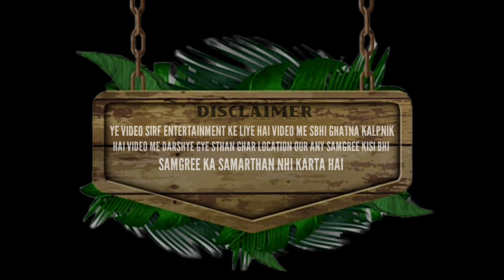MELA || मेला || COMEDY VIDEO || NAVEEN ZONE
MELA || मेला || CPMEDY VIDEO || NAVEEN ZONE

VIDEO ME DIKHAYE GYE GHATNA SBHI KALPNIK HAI VIDEO SIRF ENTERTAINMENT PORPES KE LIYE BNAYA GYA HAI CHENNAL KISI BHI SAMGREE .STHAN. LOCTION.PRODUC
KA SMRTHAN NHI KARTA HAI CHOPYWRITE DHARKO SE NIWEDAN HAI KI AGER APKI KOI SAMGRI MERE VIDEO ME DIKHAYE DE TO PLEASE CHOPYWRITE NA DE MERA UDDESHY AAPKI SAMGREE CHOPY KARNA NHI HAI MAI BUS ENTERTEN KARNE KE LIYE AAPKI SAMGREE USE KI HAI

                     THANKS
video ditels 👉

skripted by -naveen and rm mashram

DIRECT BY = NAVEEN KHARE

CAMRA MEN = PINTU AND NAVEEN

                thnks for WOCHING my video